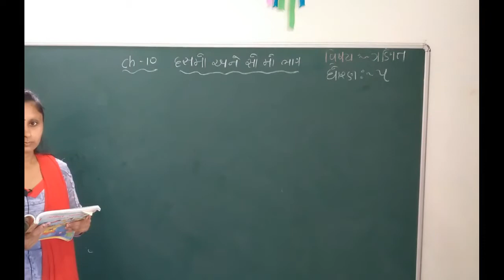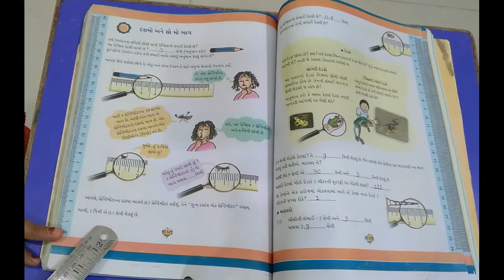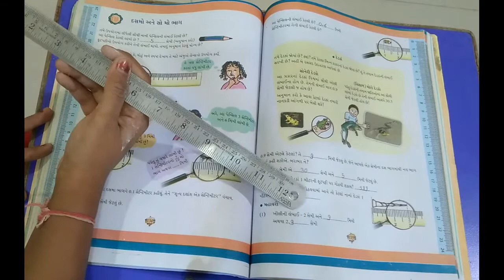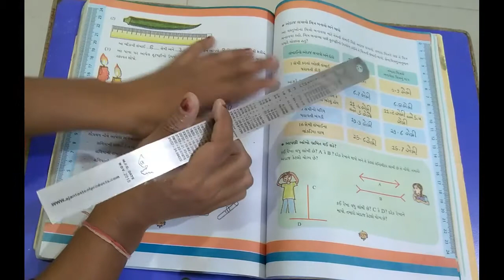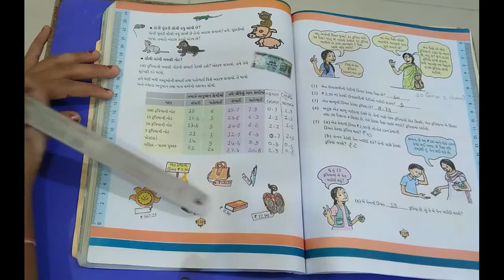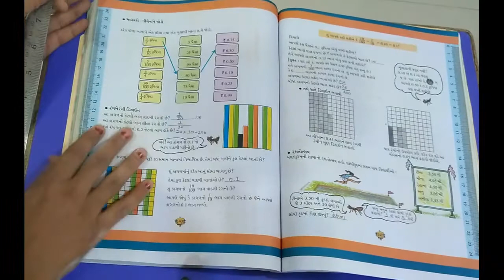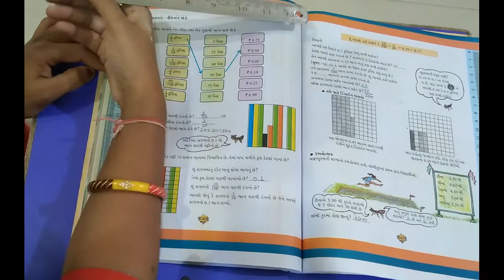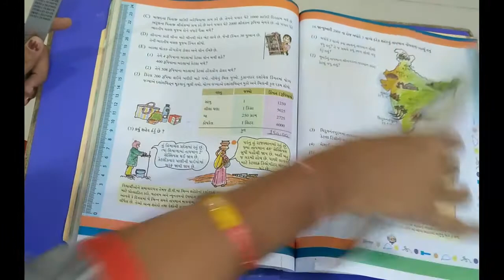12-01-2021 STD 5(GUJ) MATHS PART-1